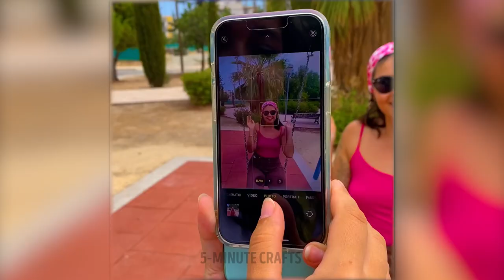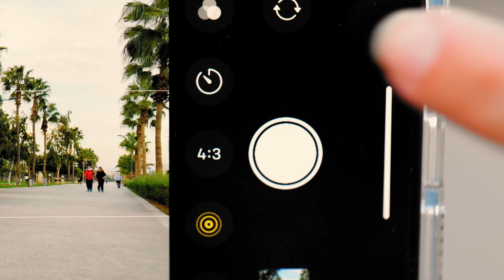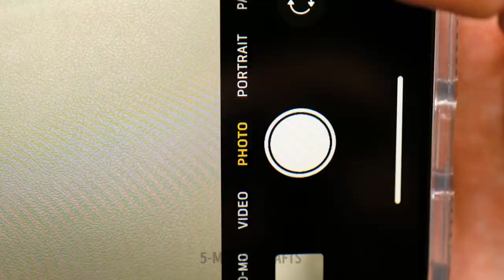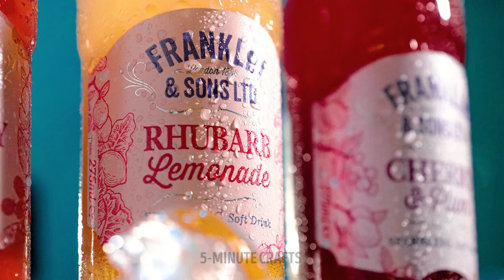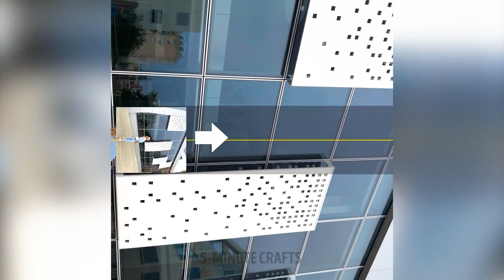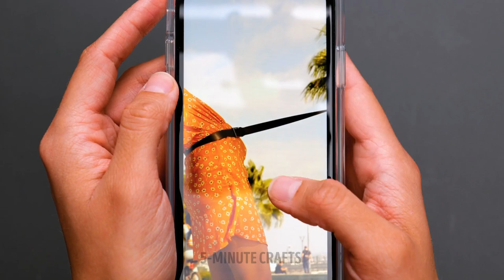Incredible And Easy Ways To Create Fantastic Photos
Have you looked at your profile pictures on social networks and think they are old? If you would like to refresh the style of the photos you post, you can take this opportunity to learn many DIY photo hacks in this posing tutorial. Here we are going to show you that you can become an excellent model of your own photos. Use new ideas to have incredible and very creative portraits that will help you add personality to your images. Have fun and invite your friends to try all today's tips together and spend an afternoon full of magic!

We challenge you to learn Incredible and easy ways to create fantastic photos
TIMESTAMPS:
00:00 – Focus with perspectives
01:55 – Angles for photos
04:28 – Wheelchair trick
06:50 – Portrait with feathers